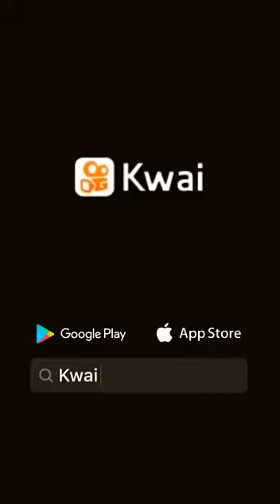2 de junho de 2021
Cantinho das Ervas OFC🌿:você conhece os benefícios da Maria pretinha ?